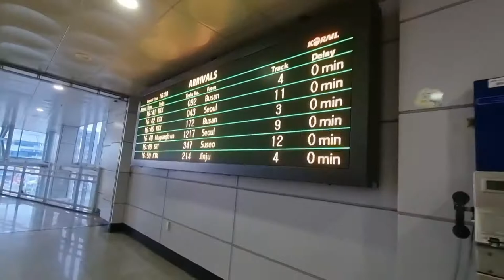From Osong to Daejeon.(Korea Korean Train tren treno トレーン system ) SRT345